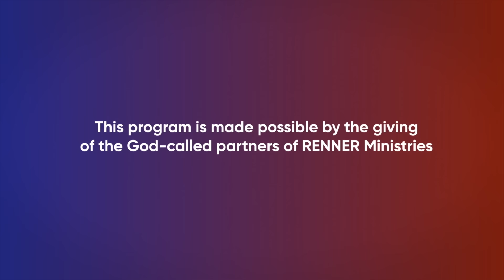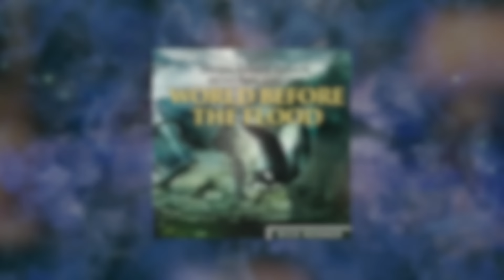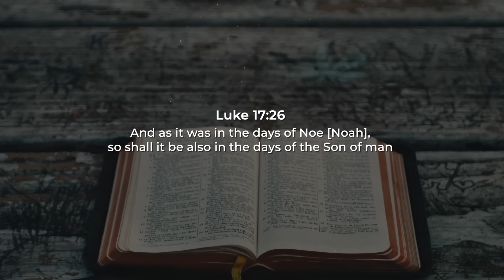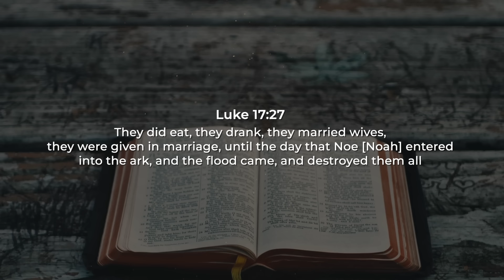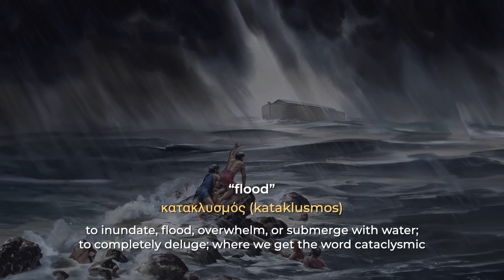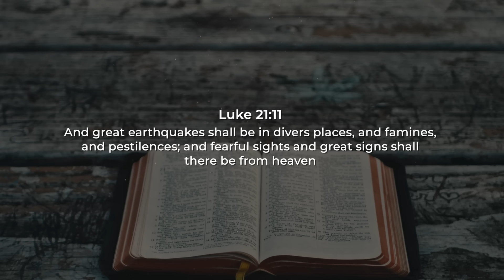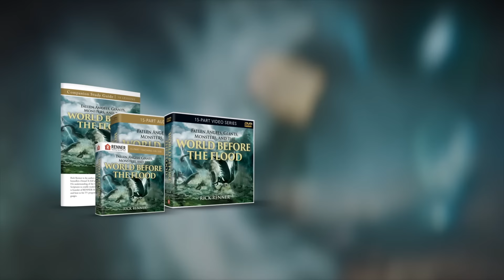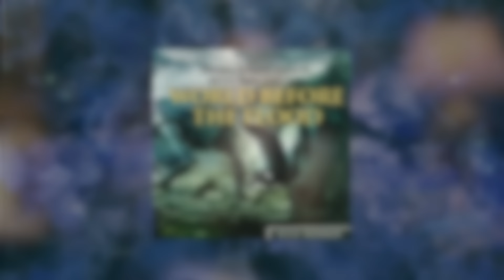Monster Appearances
In today’s program, Rick explores what Luke’s gospel warned of in the days before Jesus’ coming — monstrous events and great signs from the sky. To order the series and book offer click SHOW MORE.

Rick Renner has unlocked the mystery surrounding the “sons of God” and the “giants” that appeared in the earth before the Flood during the days of Noah. Rick says, “This is THE series I’ve wanted to teach for decades. With the research we conducted at the real Noah’s Ark, along with amazing historical records, I believe this long-awaited series will answer a multitude of questions for people who have wondered about the strange events that occurred before the Flood and what Jesus said about them being repeated at the end of the age.”

Giants, Fallen Angels, and the Return of the Nephilim by Dennis Lindsey will discuss biblical prophecies of giants on the earth, the Last Days demonic plot of engineering genetic hybrids, and what all of it has to do with Israel and the Middle East.